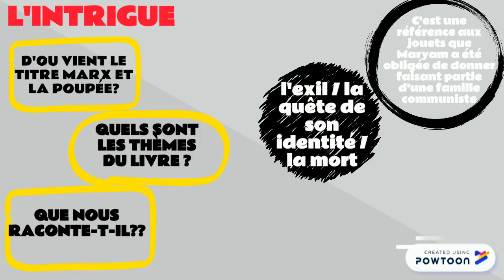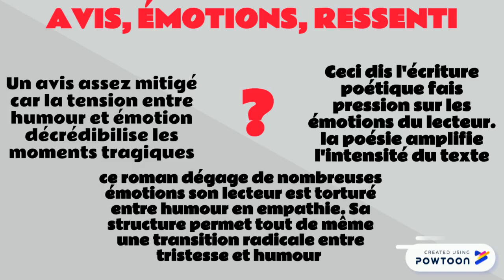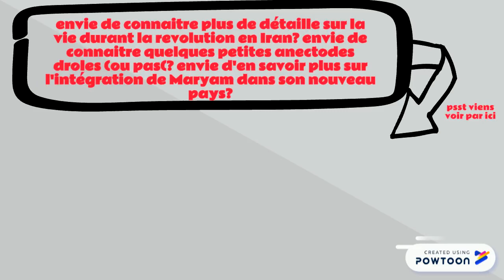Marx et la poupée 2